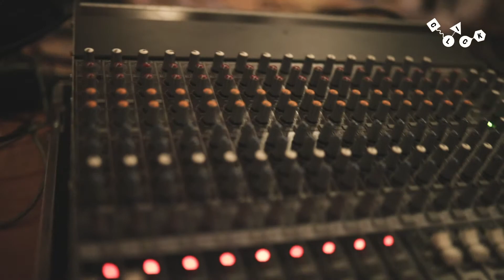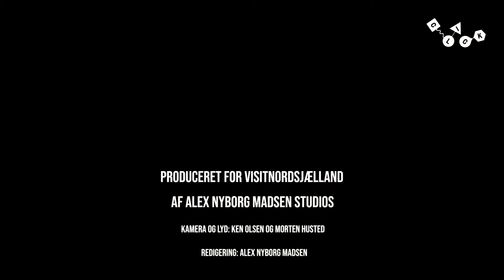Åbningskoncert til CLICK Festival 2019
Mød festivalgængere og kunstnere, der fredag den 17. maj lagde vejen forbi DJFBAs åbningskoncert af CLICK Festival 2019.